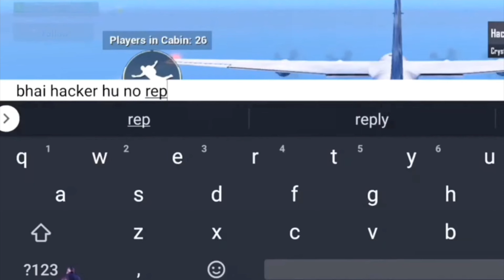Jonathan fun with randoms 😂 | Randoms called hacker 😂 | SAMSUNG,A3,A5,A6,A7,J2,J5,J7,S5,S6,S7,59,A10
Jonathan fun with randoms 😂 | Randoms called hacker 😂 | SAMSUNG,A3,A5,A6,A7,J2,J5,J7,S5,S6,S7,59,A10,A20,A30

FOR REMOVAL OF VIDEO Contact on Instagram.